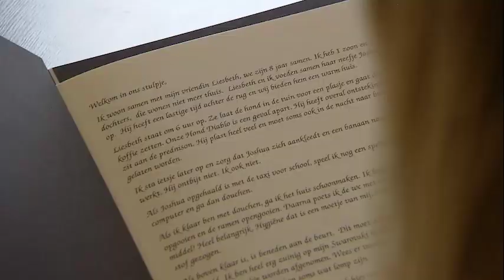Jouw vrouw, mijn vrouw SBS6 uitzending, met Ineke 2018